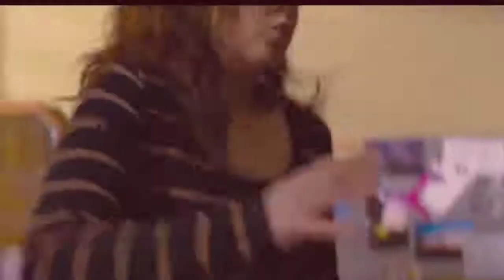Best Hollywood movies explain in hindi||movie explain in hindi||movie insight hindi||movie summerige